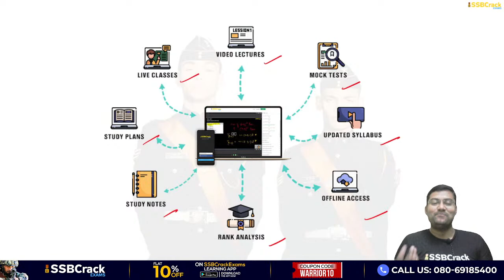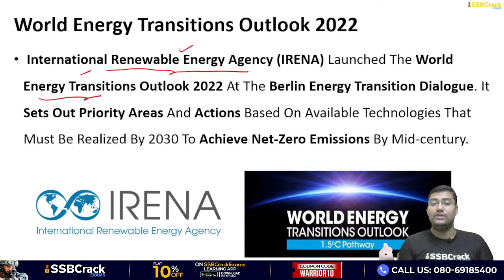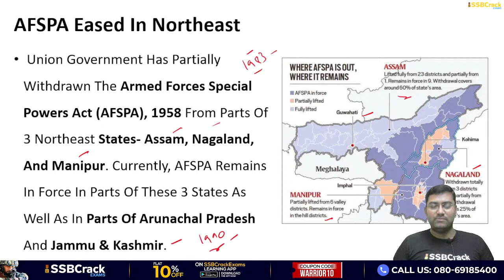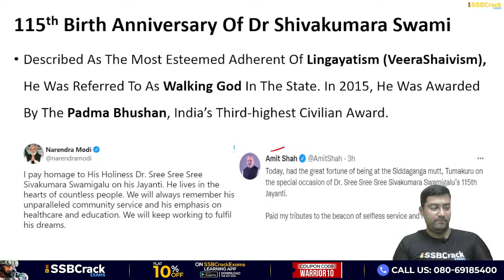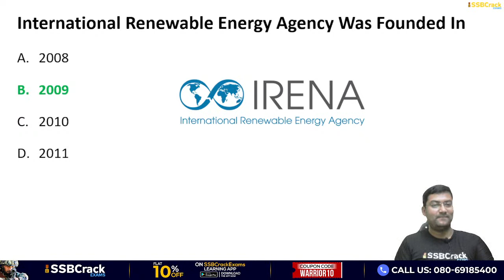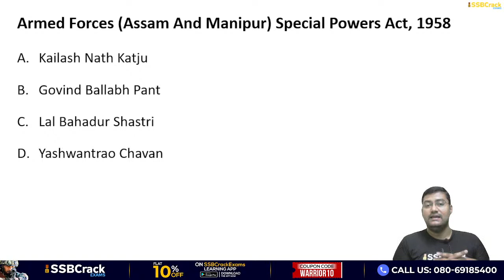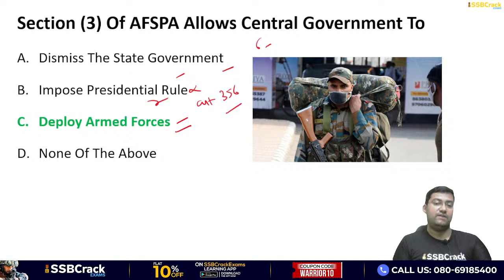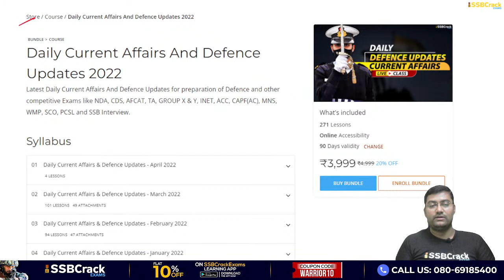02 April 2022 | Daily Current Affairs For NDA CDS AFCAT INET SSB Interview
02 April 2022 | Daily Current Affairs For NDA CDS AFCAT INET SSB Interview